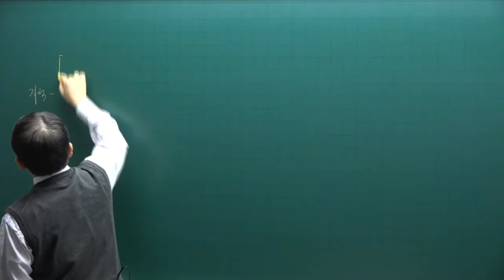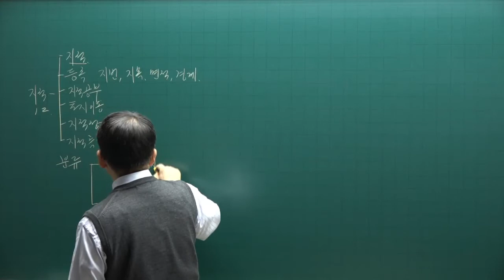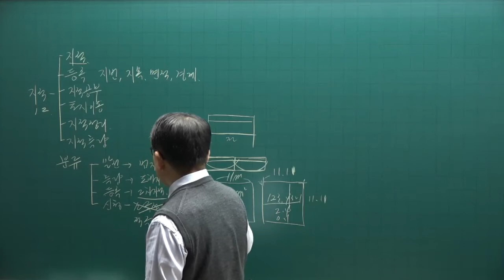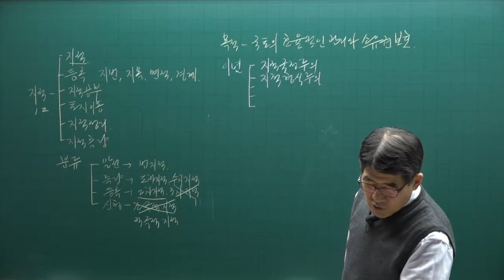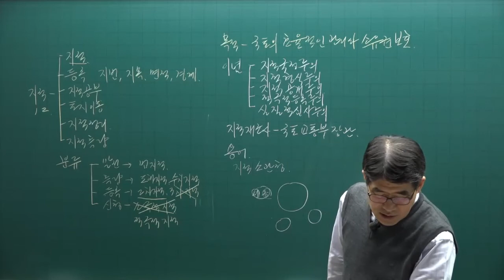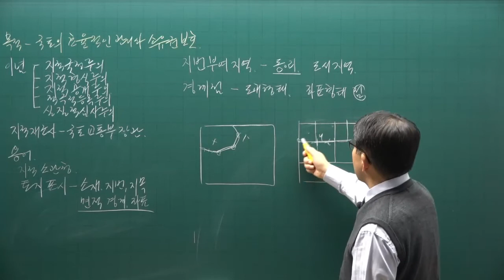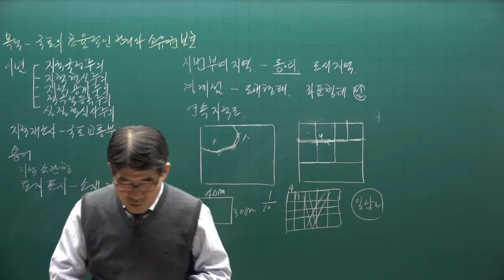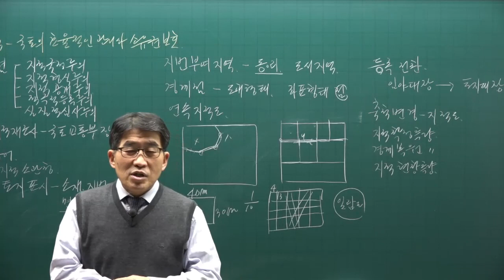[공전무] 2022년 공인중개사 공시법 이론완성 1강